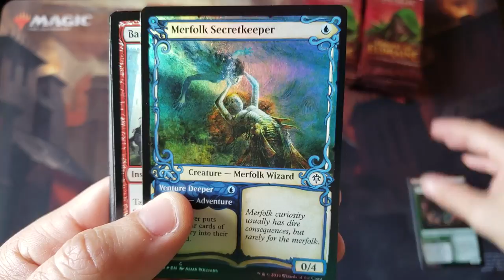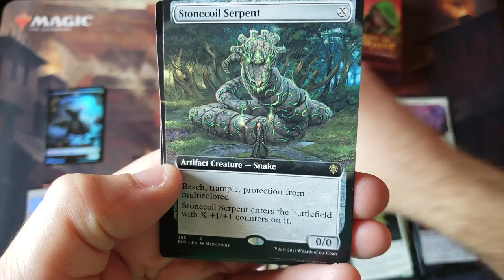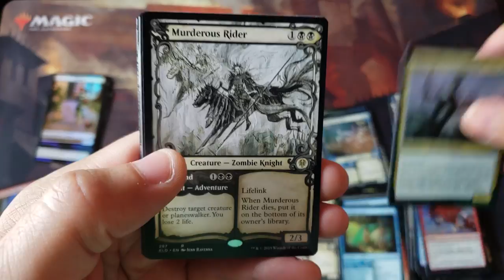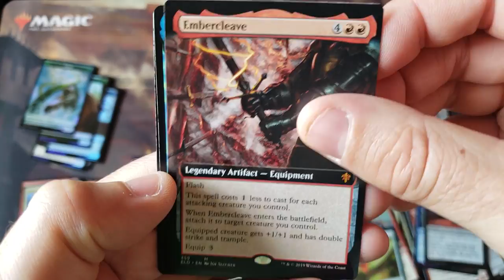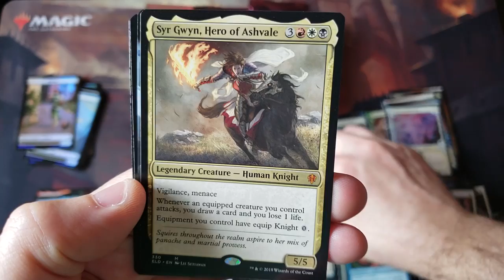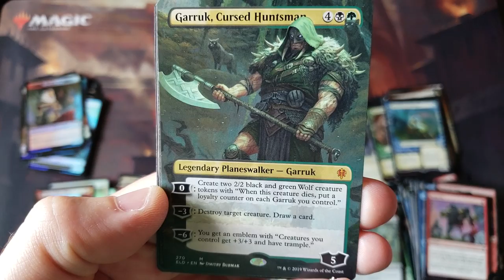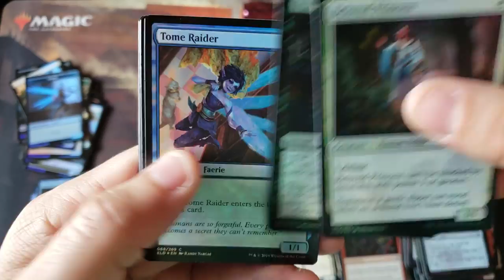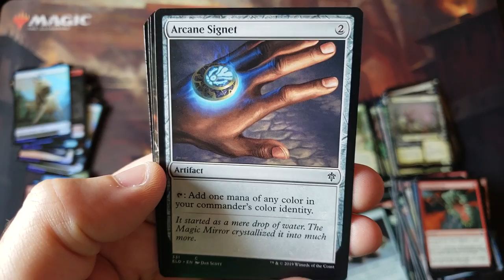Collector's Boxes...patterns start to emerge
~FAN MAIL~

10950-60 San Jose Blvd.

~ October 2019 Patron List ~

~Rudy's Remains Variety Kit ~  (LIMIT 1)
1 x 2013 Commander Mind Seize deck
1 x Guilds of Ravnica Booster Box
1 x Core 2019 Booster Box  (LOOSE PACKS, NOT SEALED)
1 x Gideon's Spellbook
1 x Merfolk Vs. Goblins Duel Deck
1 x Rivals of Ixalan Pre-Release Kit
1 x Core 2020 Pre-Release kit
1 x SpellSlinger Starter Kit
4 x 2019 Foil PROMO - Angelic Guardian
4 x 2019 Foil PROMO - Angler Turtle
4 x 2019 Foil PROMO - Vengeant Vampire
4 x 2019 Foil PROMO - Immortal Phoenix
4 x 2019 Foil PROMO - Rampaging Brontodon
4 x FOIL M19 Swamp
4 x FOIL M19 Forest
4 x FOIL M19 Mountain
4 x FOIL M19 Island
4 x FOIL M19 Plains
= All 48 items = $349.99 Shipped (LIMIT 1 PER ACCOUNT)

Regular Items